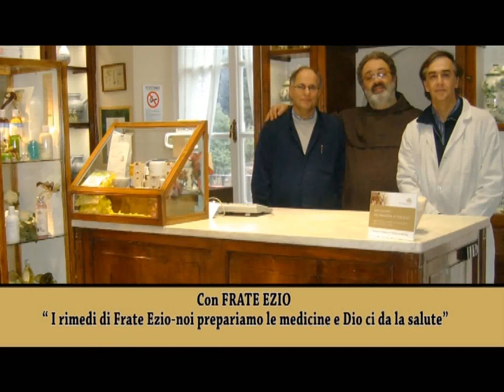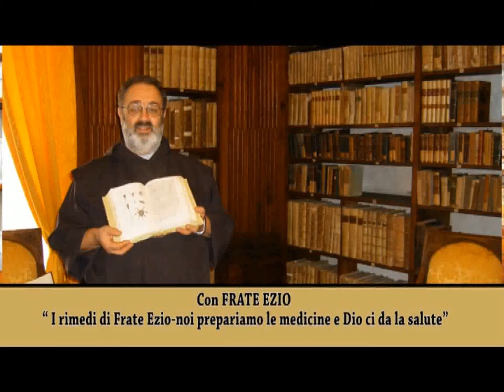I RIMEDI DI FRATE EZIO L' ECHINACIA COMPOSTA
I rimedi di Frate Ezio, noi prepariamo le medicine e Dio ci da la salute.